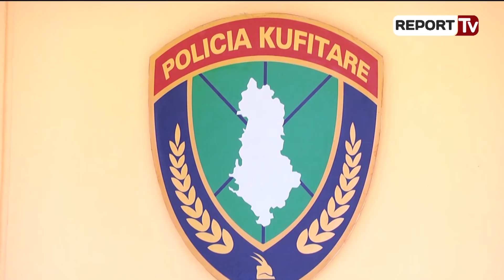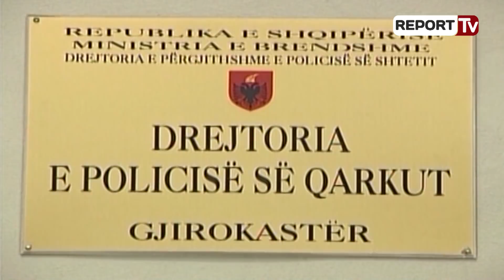Report TV - Trefishohet numri i sirianëve që përdorin Shqipërinë për në BE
Numri i sirianëve që kërkojnë të kalojnë tranzit nga Shqipëri drejt perëndimit, ka pësuar rritje tre herë gjatë muajit tetor. Këtë fakt e konfirmon drejtori i Policisë Kufitare dhe Migracionit në Qarkun e Gjirokastrës, Manol Dhamo. Sipas këtij të fundit, në muajin e kaluar, janë kapur nga forcat e Policisë Kufitare, 108 refugjatë sirianë në kufirin e gjelbër që ndan Shqipërinë me Greqinë.
Sirianët janë trajtuar me ushqim, veshmbathje dhe me të gjitha kushtet e tjera për kohën e qëndrimit në Shqipëri dhe më pas janë deportuar tek autoritetet helene. Rasti më i fundit është shënuar tre ditë më parë, kur shtatë sirianë u kapën brenda bordit të një furgoni që vinte nga Greqia për në Shqipëri dhe ku u arrestua 40 vjecari nga Ekuadori Karlos Rosado për dhënie ndihme të paligjshme.

Një fakt tjetër që gjatë muajit tetor ka shënuar rritej është edhe arrestimi i personave të cilët janë në kërkim kombëtar për vepra të ndryshme penale kryesisht vrasje të cilët janë zbuluar teksa hynin në Shqipëri. Njëkohësisht janë zbuluar edhe dy raste trafikimi të lëndëve narkotike.